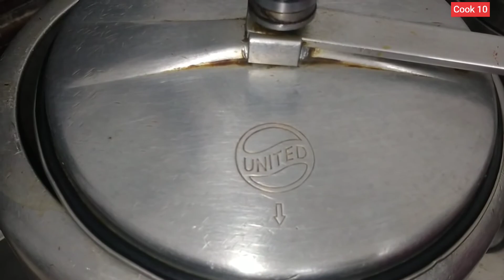Jaipur Style Dal Gosht | DalCha Recipe | Mutton Dal Gosht Recipe | By Cook10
Welcome to Cook10

Asalam o alekum, I hope you all like our videos and enjoy it alot...